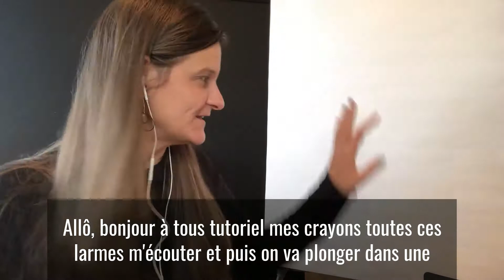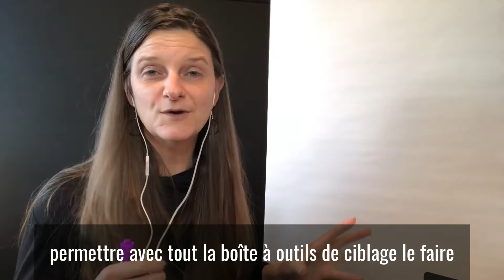Pourquoi faire de la publicité Facebook ?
Pourquoi faire de la publicité Facebook ?  Vous hésitez à investir dans les publicités ? Pour en savoir plus sur les annonces, appelez-moi

Si vous savez que vous voulez "acheter des clients" via une stratégie publicitaire efficace, mais que vous n'avez aucune idée par où commencer, nous devons nous parler.

RESSOURCES SUPPLÉMENTAIRES

COACHING ou CONSULTING. Tu veux prendre ta place en ligne? J'accepte de nouvelles candidatures pour travailler en one-on-one. Prends rendez-vous pour un appel exploratoire

RESSOURCES GRATUITES. Laisse-moi te guider! Je te montre comment utiliser les réseaux sociaux pour élargir ta visibilité, montrer tes vidéos et tes posts à plus de personnes qui deviendront tes prospects et s'abonneront à tes plateformes pour ne rien manque de ce que tu fais.

QUI EST ANGÉLIQUE BINET
Angélique Binet est consultante en marketing des médias sociaux et coach pour les femmes entrepreneurs et conférencières, fondatrice de Social Media Love, ainsi que stratège digitale au service de la province du Nouveau-Brunswick (Canada). Elle a été journaliste en France au service de RFI, La République du Centre, Le Figaro et l'Association de la presse étrangère, ainsi que reporter et vidéastre à la télévision de Radio-Canada.  Élevée dans une ferme en France, Angélique est diplômée de l'Université de la Sorbonne à Paris et de l'Université King's College à Halifax, en Nouvelle-Écosse.